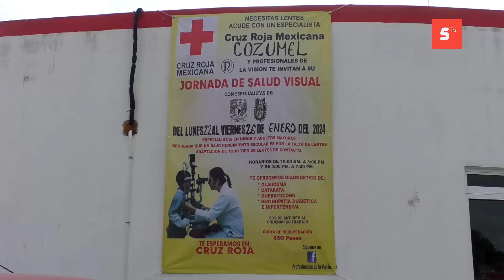Inicia jornada de salud visual en la Cruz Roja para adquirir lentes en subsidio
Inicia jornada de salud visual en la Cruz Roja donde la población en general pueden adquirir lentes en subsidio y examen de la vista gratuitos.